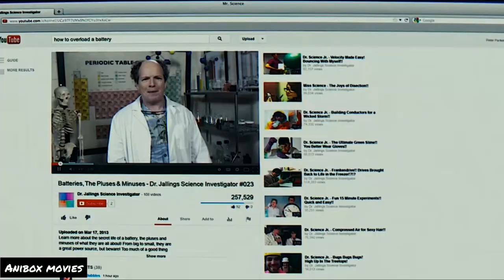Peter Parker Tests Batteries scene | The Amazing Spider-man 2 { movie clip}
In this video:-peter tests batteries

Sony [2014]